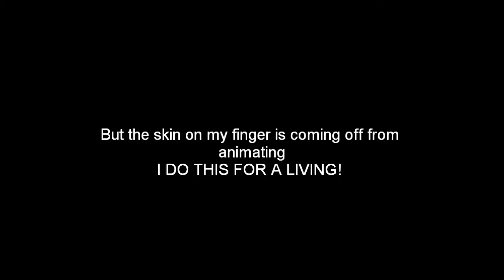i will be taking request! so please watch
animation or speed paint requests are what i'll take